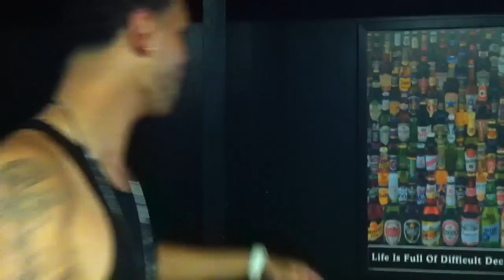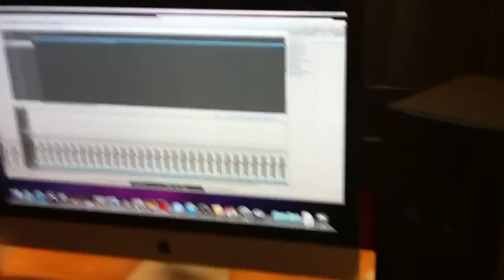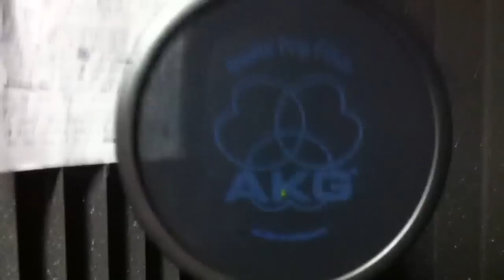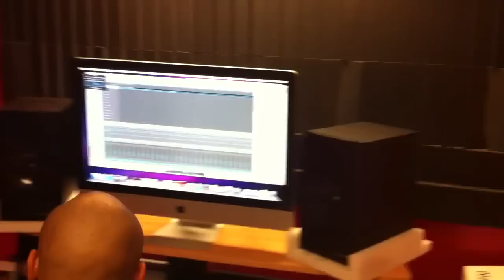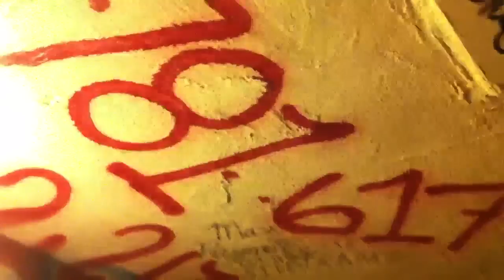Maxx Payne TV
Visiting Massachusetts Rappers!

Episodes Coming Soon!